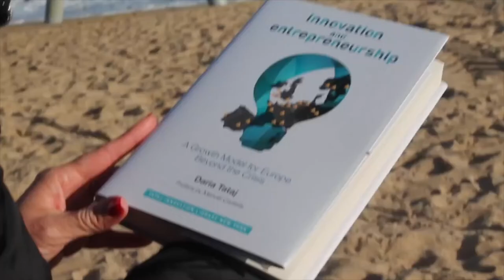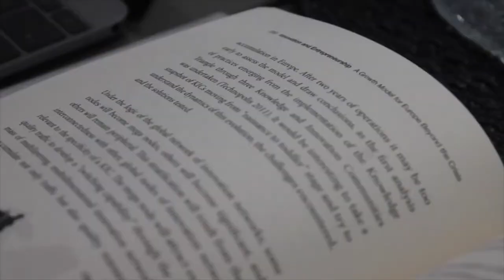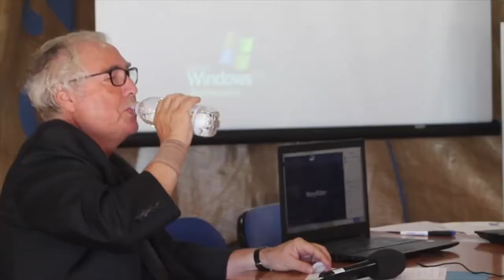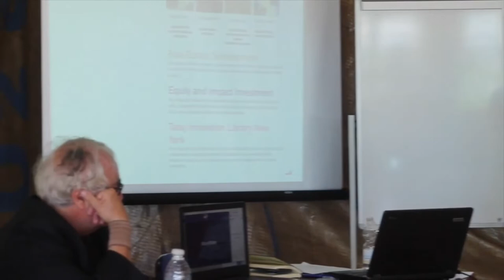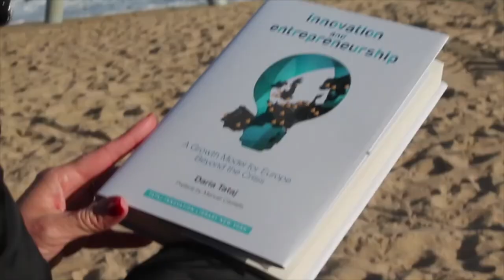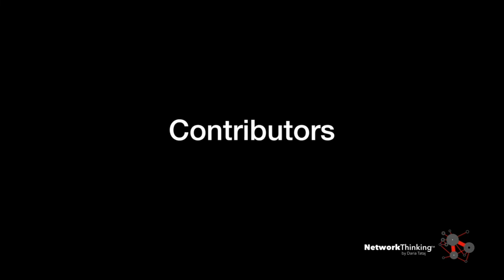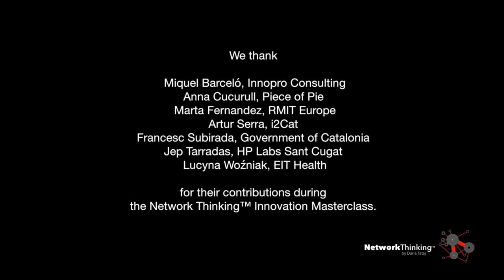Network Thinking Masterclass, Barcelona 2018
This is an archival recording of a seminar initiating research on Network Intelligence (June 2018).

The seminar, designed by Tataj Innovation Studio in Badalona, Barcelona, and hosted by its founder Dr. Daria Gołębiowska-Tataj, featured as a distinguished keynote speaker Professor Manuel Castells, Spanish sociologist, winner of the Hoberg Prize 2012, and one of the most quoted social science scholars in history.

Video produced by Maria Fernandez with great support from students at the University of Harbor.Space Barcelona.